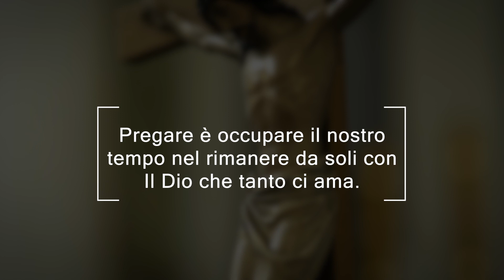La Preghiera in Santa Teresa di Gesù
Con P. Emilio José Martinez, ocd